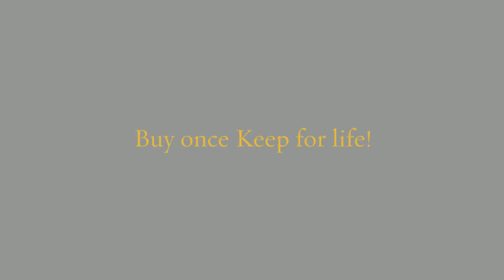Cuban Curb Link Chains 1 HD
Lifetime Jewelry Cuban Link Chains - The Next Best Thing to Solid Gold!  Comes with a Lifetime Guarantee!